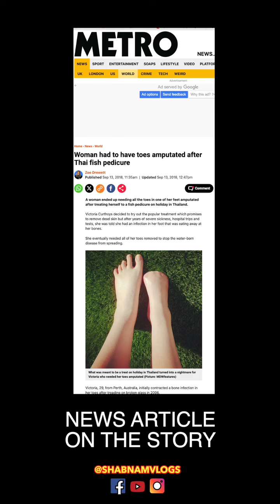বকবক Ep.154: মেয়েরা এই কাজটি কখনই করবেন না! 😱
bengali cartoons
real bengali horror story
bengali horror audio story
best horror bengali story
bengali adventure vlog
horror story real vlog
horror story cartoon bangla
bengali bedtime stories
horror short film bengali
ghost experience in bengali